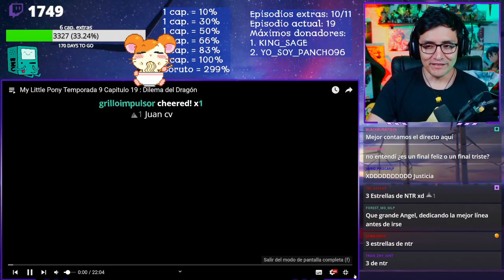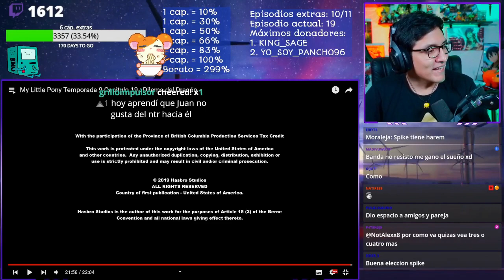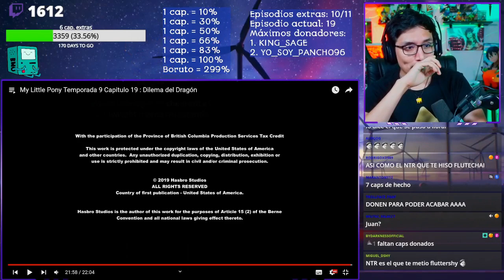JUGANDORCRITICON reacciona a MY LITTLE PONY S9 Cap. 19 - El Dilema del Dragón